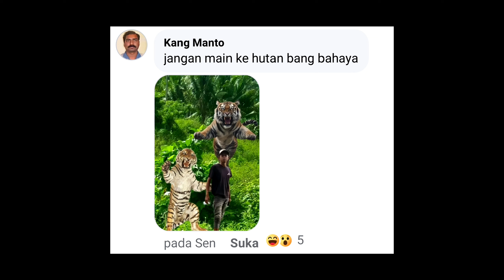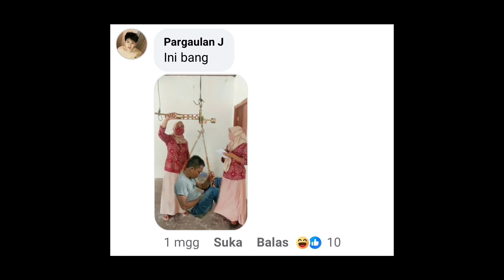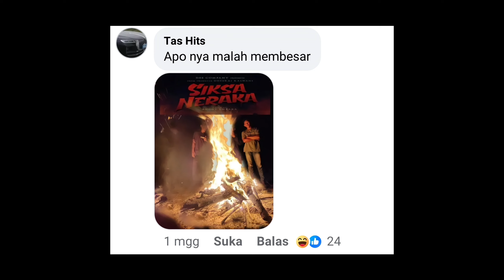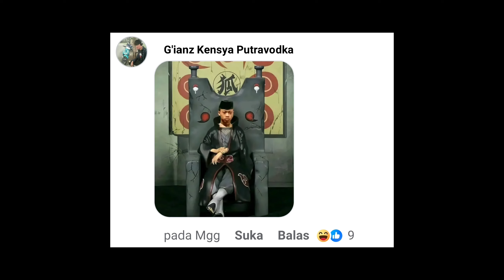Kompilasi Random meme #139 || Meme Indonesia